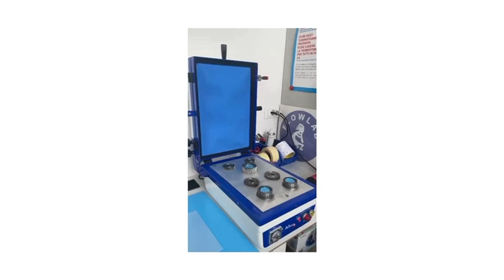Flow A3 Desk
Termoformature Flow A3 desk per tempo libero, lavoro, in cucina e tutto quello che vuoi.